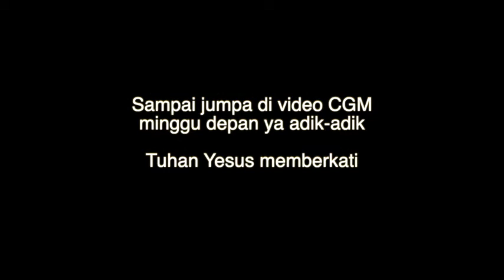Children Group Meeting (CGM) 23 Mei 2020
Halo adik-adik semua, kembali lagi di video CGM minggu ini. Mari kita menikmati Tuhan bersama-sama melalui video ini ya.